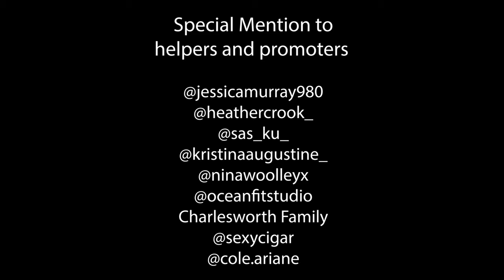Why we need to stop pollution! Worldwide cleanup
Plastic pollution has been a massive issue all over the world and its something which is not in the hands of governments but in our hands!

We as a human race are the ones who can make a difference

In this video people from all over the world got involved to help
If you would like to help go out with a bin bag and collect as much trash as you can any photos or videos you take upload them to instagram and make sure you tag me @ollie.odysea and use the ollieodyseacleanup.

Im super excited to see all the videos and photos.

Thanks to Pexels.com for some of the clips